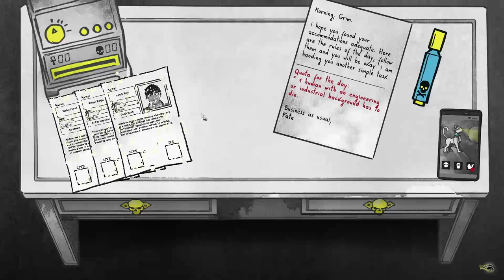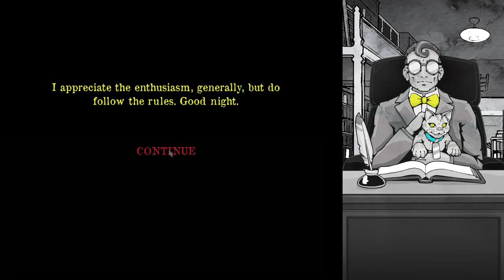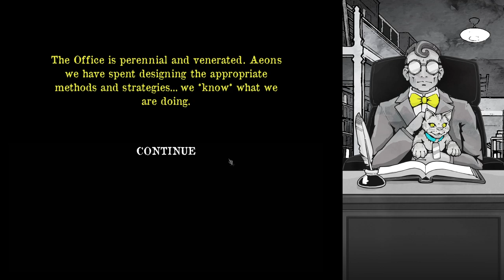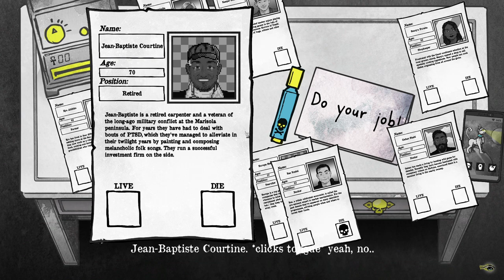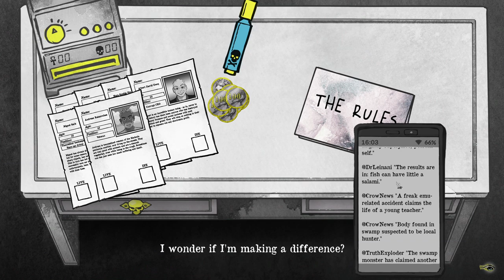Death And Taxes | PAPERS PLEASE WITH A GRIM REAPER | Gameplay Showcase - Part 1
Welcome to Death And Taxes. In this 2D, narrative-based game, you assume the role of the Grim Reaper... on an office job. Your job is to decide which people are going to live or die. The consequences of your choices are yours to bear, while the mystery of your incarnation awaits revelation!

About Death And Taxes:

In this 2D, narrative-based game, you take the role of the Grim Reaper... on an office job. Your job is to decide which people are going to live or die. Your choices will affect the world around you. Keep the chaos away or foil plots to destroy the world and rise through the ranks of Reapers all the way up to MIDDLE-MANAGEMENT, wow!

Death and Taxes is a game in the vein of narrative-based indie titles, such as "Papers, Please", "Reigns", "Beholder" and "Animal Inspector", to name a few. The consequences of your choices are yours to bear, while the mystery of your incarnation awaits revelation!

- Have a.. totally normal.. office job

- Talk to your boss

- Get monies

- Buy stuff from Mortimer’s Plunder Emporium(?)

- Decorate your desk

- Do some paperwork

- Pet the cat??

- Stare in the mirror and talk to yourself

- Don’t let the existential dread set in

- DONT LET IT SET IN (ONLY THE FATE OF HUMANKIND IS IN YOUR HANDS, IT'S 100% OK)

- Listen to that one really catchy tune in the elevator

Features:

- Meaningful choices

- Branching storyline with multiple [SECRET] endings

- Make-Your-Own-Grim-Reaper!

- Fully voiced NPCs

- Original Soundtrack

- Original artwork featuring watercolour graphics

- Dialogue options

- Upgrade shop

- Twitch integration!